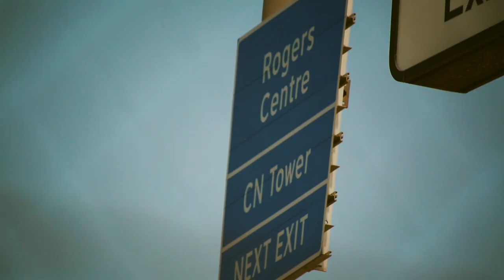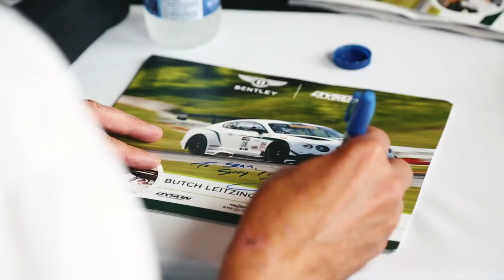Bentley on the Streets of Toronto: Episode 3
After an absence of more than a decade, Bentley Motors is competing again on the racing circuits of North America. This seven episode video series tells the story of the Bentley Continental GT3’s inaugural Pirelli World Challenge season with Dyson Racing Team Bentley.

This video series was produced by RACER Studios and directed by Jim Perry.